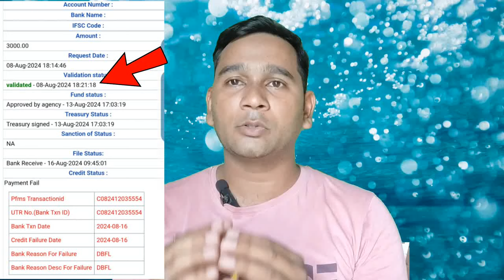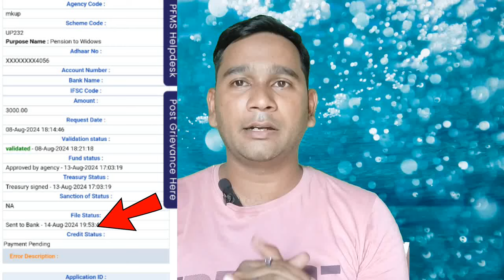विधवा पेंशन का पैसा 16 अगस्त को भेजा गया है | July August September Ki Vidhawa Pension Kab Aayegi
विधवा पेंशन ऑनलाइन कैसे करे,
विधवा पेंशन योजना,विधवा पेंशन up 2024,
cm shivraj singh ने किया पेंशन बढ़ाने का ऐलान,
600 से बढ़ाकर 1 हजार किया वृद्धावस्था पेंशन,
समाजवादी पेंशन स्कीम,
विधवा पेन्शन योजना उत्तर प्रदेश पात्रता काग़ज़ात ऑनलाइन रेजिस्ट्रेशन,
राजस्थान पेंशन स्कीम,
cm yogi का किसानों को बड़ा तोहफा,पेंशनर,
बिहार विकलांग पेंशन योजना 2024,
विकलांग पेंशन 2024 में कितना मिलेगा,
vidhwa pension kab aayegi,
july august september ki pension kab aaegi,
vidhwa pension kab aaegi,
july august september ki vidhwa pension kab aaegi,
july august september ki vridha pension kab aaegi,

Divyang sahara
Divyangjan
Divyang news
Divyang uttar
Deepu Rathore
Dashamlav
Boss infozone
दिव्यांग सहारा
दिव्यांग Sahara
Divyang सहारा
Rashtriye divyang sahara sangathan
दिव्यांग _सहारा